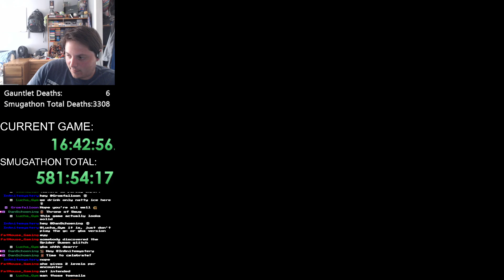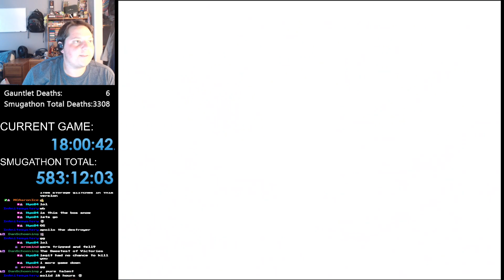Gauntlet: Dark Legacy Part 5/5 (Finale)